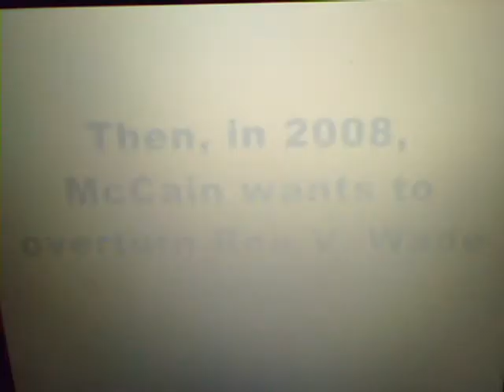MCCAIN VOTED AGAINST - VIOLENCE AGAINST WOMEN PROTECTION ACT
JOHN MCKEATON5 MCCAIN OUTRAGEOUSLY VOTED AGAINST THE VIOLENCE AGAINST WOMEN PROTECTION ACT TWICE AND JOHN MCLIAR MCCAIN DID VOTE AGAINST THE CIVIL RIGHTS ACT